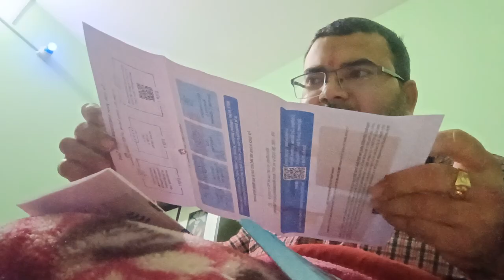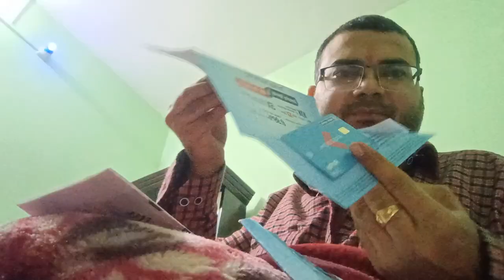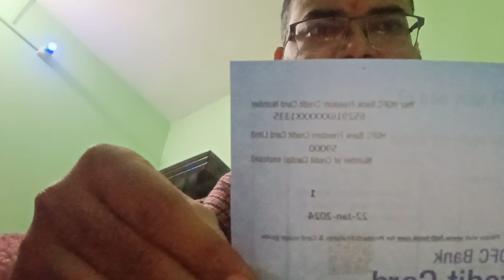CREDIT CARD AA GAYA. HDFC CREDIT CARD LIMIT by MINTU BABAU.